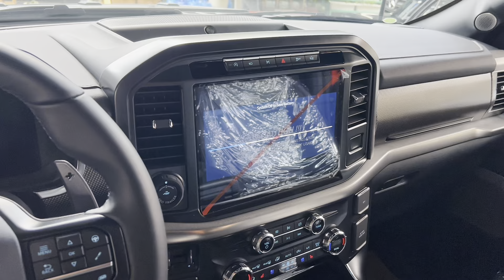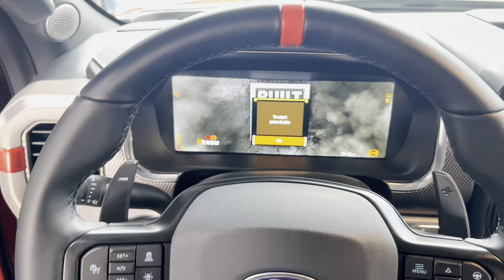New Ford Ranger Raptor Pickup Orange color-interior Exterior details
Ford Ranger Raptor Pickup luxury